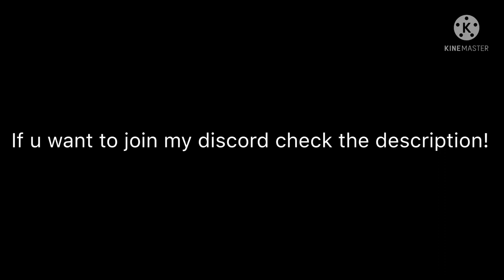Channel Trailer for new people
If u want to hangout or share flag ids check my discord server